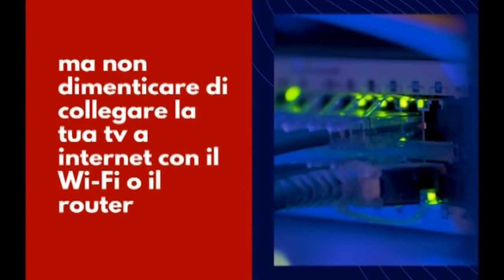Pronta la prima APP di Retebiella per Smart Tv Android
Pronta la prima APP per Smart Tv Android. Funziona su tutti i dispositivi Android dai cellulari ai tablet alle tv. Anche sulle auto con infotainment Android. I maggiori produttori di tv come Sony, Tcl, ecc. utilizzano il sistema operativo Android.
 Il nostro collaboratore Roberto Falla è già al lavoro per apposite app installabili su televisioni LG, Samsung e IOS, al fine di offrire una copertura totale per qualsiasi marca di televisore.
Essendo gli streaming in HD molti contenuti saranno disponibili a partire da Marzo in HD.